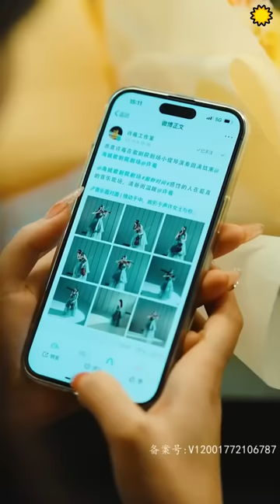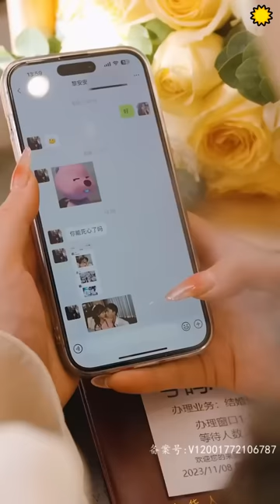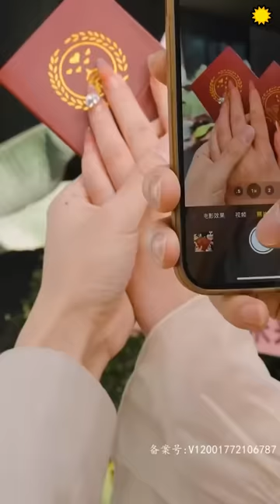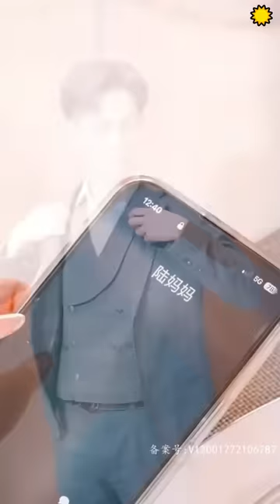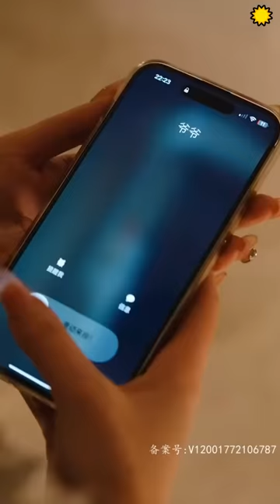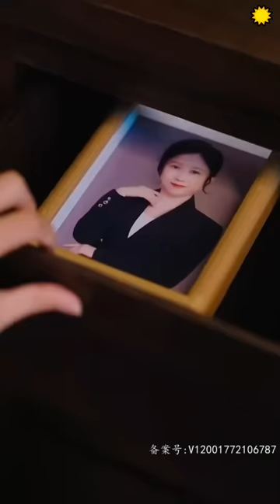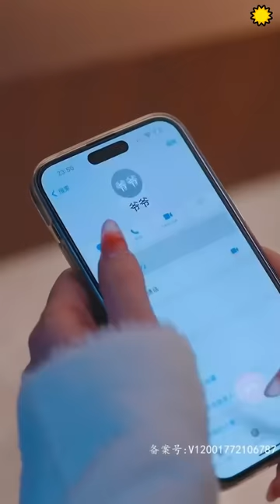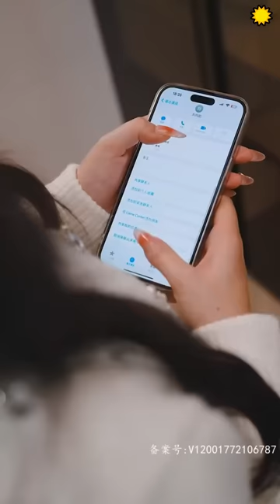【FULL]我居然和我高中時期的死對頭閃婚了？原來他暗戀了我八年，這次回國就是要抓我去領證！婚後的生活簡直就像活在蜜罐裏，甜炸啦~甜寵